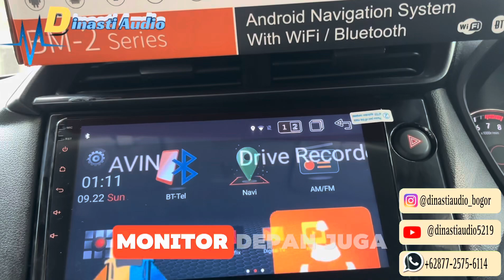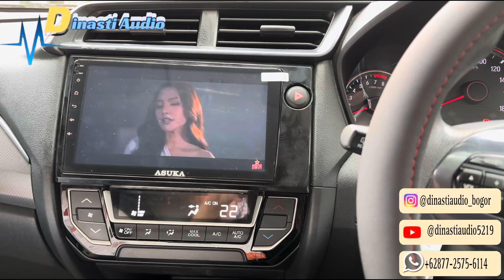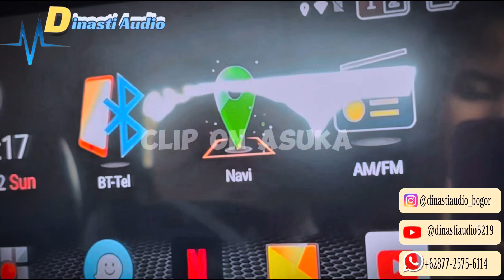Android Asuka Bm 2 series & Clip ON By Asuka For Honda Mobilio || penjelasan pemasangan & Review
Dipasang Di Mobil
Honda Mobilio

Pemasangan Di bagian Head unit & Clip ON
• Head unit Android Asuka Bm 2 Series
• Clip ON BU Asuka

TKami pun bisa transaksi di shopee ; Tokopedia ; Bukalapak dan di marketplace lainnya yang terpercaya di Indonesia